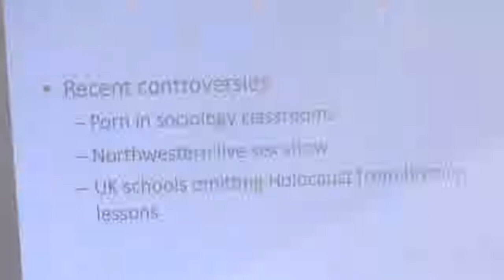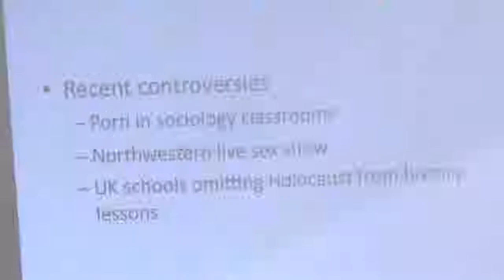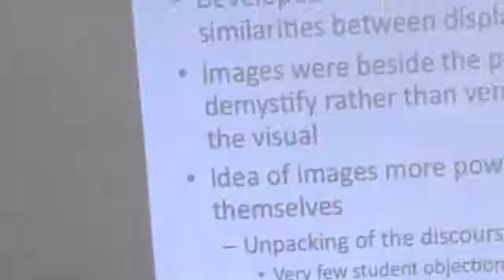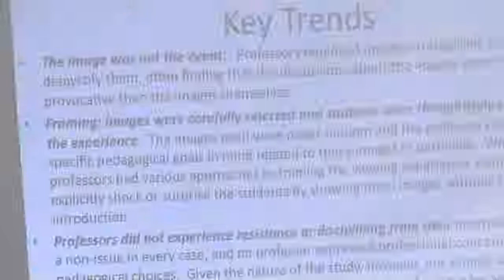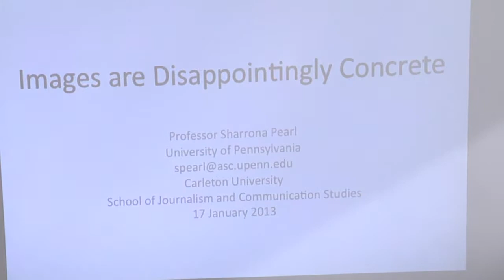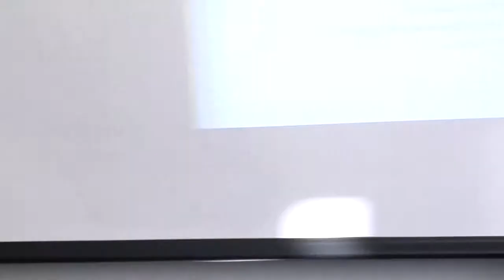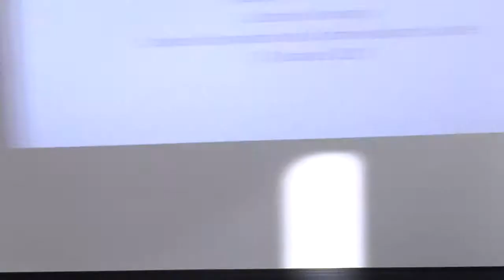2013 School of Journalism & Communications Speakers' Series with Sharrona Pearl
Sharrona Pearl, Assistant Professor of Communication at the prestigious Annenberg School for Communication at the University of Pennsylvania, was the guest for the Speakers Series with a talk titled "Images are Disappointingly Concrete." This was recorded Thurs. Jan 17, 2013

Abstract:
In recent years, there have been a number of high profile cases of professors using controversial images and displays in their classrooms, cases which have caused such a stir for their supposed salaciousness that Times magazine was prompted to ask "with classwork like this, who needs to play?" (Cullen 2006). In this talk, I ask not why but how professors go about presenting potentially controversial images in the context of their course.